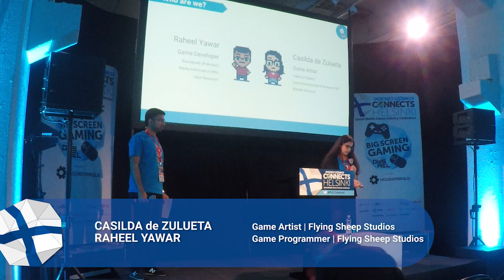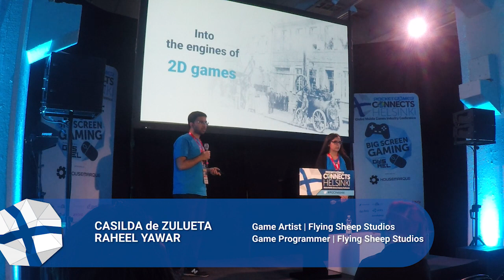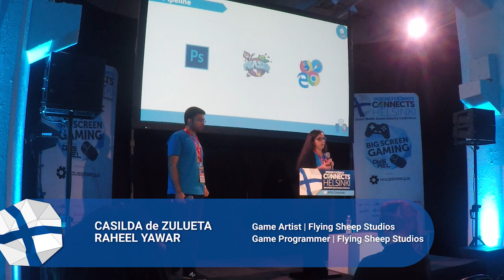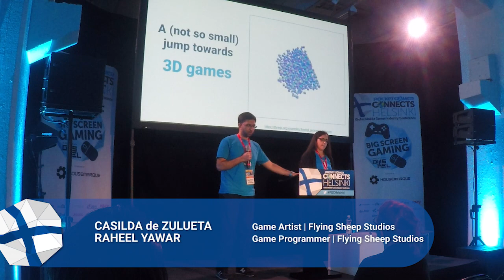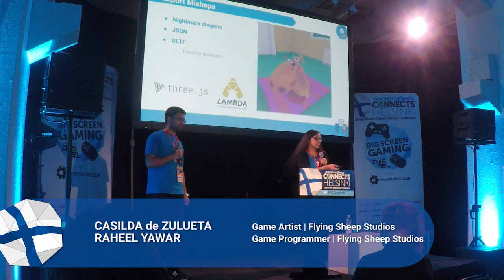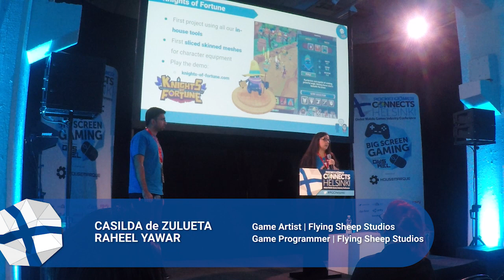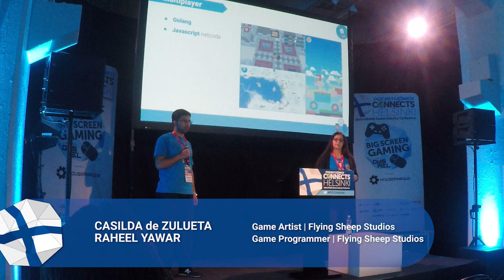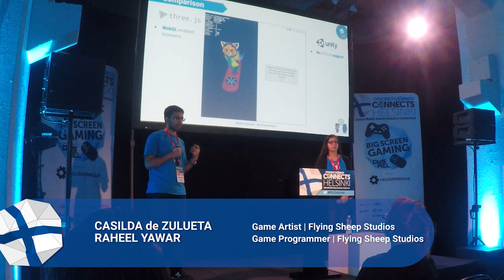Beyond Mobile: The Future of HTML5 Games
As WebGL improves, HTML5 games have the potential to rival native mobile games. Since 2014, Flying Sheep Studios has been making high-quality web games. As browsers have grown stronger, the ambitiousness of the projects has grown. This video walks you through the studio’s project pipelines using open source and its proprietary software to give you a window into the development process. The discussion also includes comparisons with other technologies and explains where mainstream engines such as Unity fall short.
This is a talk co-presented with a developer, as we go through the tools and technologies we both need for the full development of our projects.
Speaker: Casilda de Zulueta, Flying Sheep Studios
Raheel Yawar, Flying Sheep Studios
Track: Big Screen Gaming